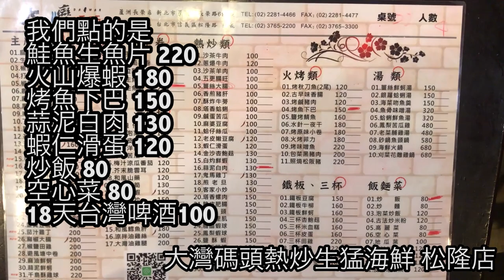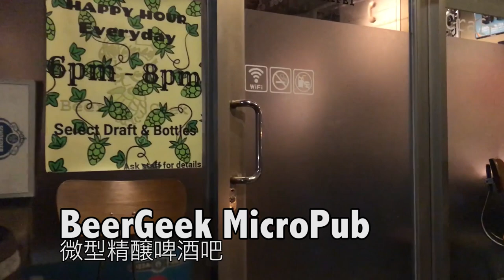台灣熱炒🇹🇼日本美女🇯🇵感動吃台灣的熱炒!挑戰吃台灣美食!@大灣碼頭-松隆店, BeerGeek MicroPub（市政府）EP266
0:31 Apple Strore Taipei
0:52 美女朋友出來了
01:01 熱炒
02:36 BeerGeek MicroPub （啤酒酒吧）

‹撮影機材›
Camera : Canon EOS 60D
Mic :RODE ロード VideoMic GO コンデンサーマイク
Wide Lens : Canon EF-S10-18mm F4.5-5.6 IS STM
Drone : DJI Spark
Gimbal : Zhiyun Smooth Q
Laptop : MacBook Pro 13inch 2015
Phone :iPhone 7  128GB